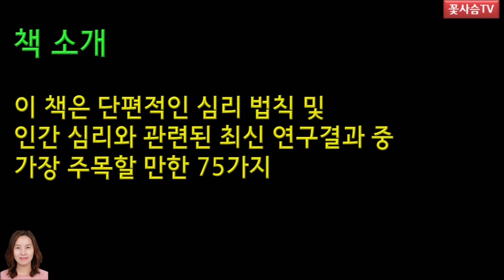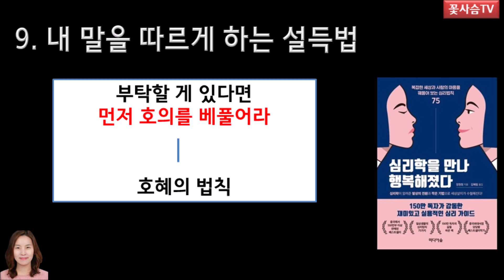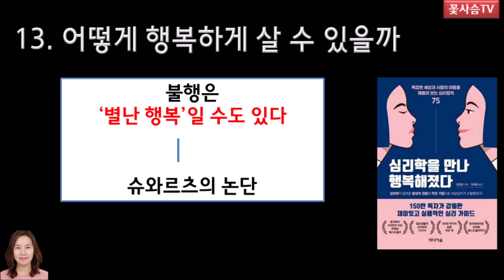심리학을 만나 행복해졌다/장원청/미디어숲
* 알아두면 쓸모 있는 심리법칙 75가지